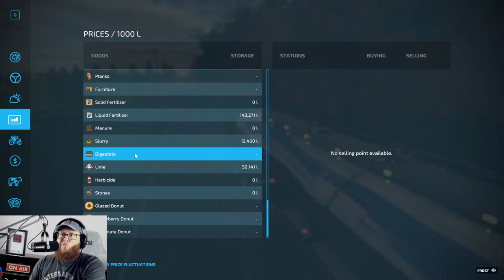Corn, Soybean, Barley Harvest and Warehousing! (FS22)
Bloomfield, Canada Map by: Rubberburner89  This is a cross platform map that can be found in FS22 Main Menu.

PC Specs:

-7.0TB WD_BLACK
-Z390 Aorus Pro Motherboard
-64 GB RAM DDR4
-850 Watts PSU
-3 Monitors Main Gaming Monitor - Predator XB283K 28-Inch Gaming Monitor 144Hz 4K